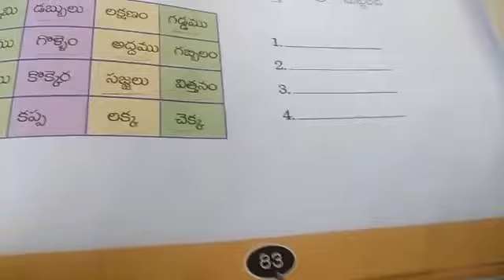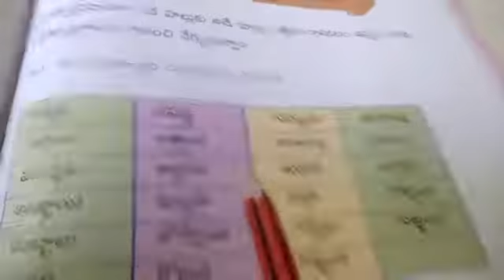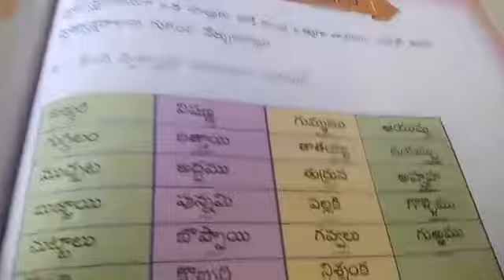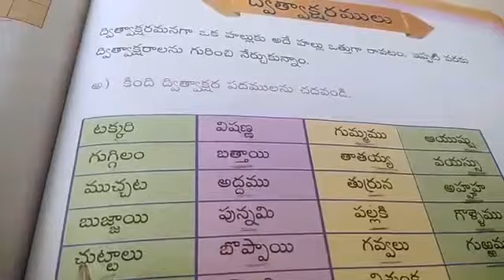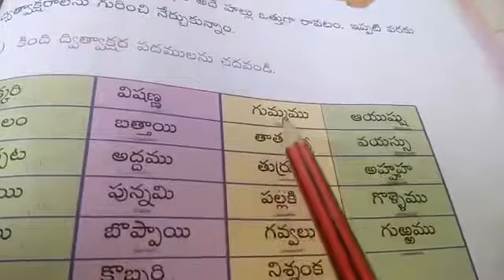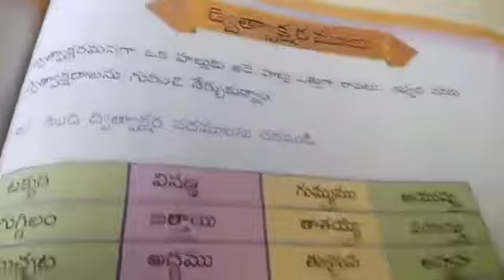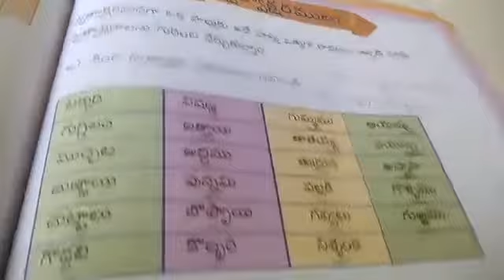2nd తెలుగు ద్విత్వాక్షర ములు పేజీ 83